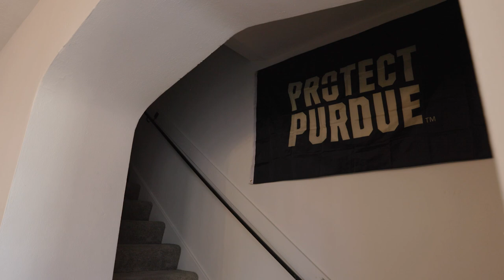How Protect Purdue Helps Immunocompromised Students: Berkeley Lile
Our Purdue students who are immunocompromised deserve our best protection. Berkeley Lile, a junior studying Neurobiology and Physiology, is just one of our COVID at-risk students.

Let her share how surveillance testing helps protect her as a COVID-vulnerable Purdue student and why she continues to stay committed to the ProtectPurdue Pledge.

Learn more about Purdue's Surveillance testing.